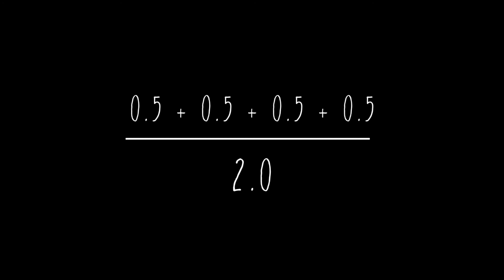CoP 2022 -24 : Donnel Whittenburg (USA) Parallel Bars 2019 US Nationals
Next Video will be premiering on on Tuesday!
Requested by @Gym World, it will be a comparison of Yul and Sam’s AA Programs in the new Code!

Bye :D